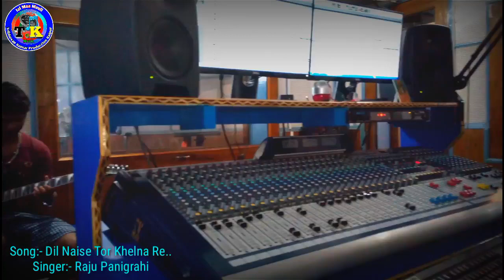Dil Naise Khelna - Singer Raju Bhai 2018 HD Studio Version Video || Tk Music Production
✽ Songs - Dil Naise Khelna - Singer Raju Bhai 2018 HD Studio Version Vide

✽ Singer - Raju Panigrahi

✽ Lyrics - Pappu Bhoi

✽ Camera & Editor - Nitesh Panigrahi ( Suvrasai Studio )

✽ Producer - Tribhuban Kumar ( Tk Music Production )

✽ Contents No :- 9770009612